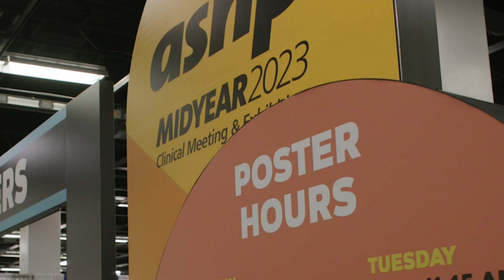Posters @ ASHP Midyear 2024: What’s New?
ASHP has some exciting updates and new opportunities for poster presenters at the 2024 Midyear Clinical Meeting in New Orleans. Presenting a poster is a great way to be recognized for your hard work and research and this year will offer additional benefits that can propel your career in pharmacy to the next level.